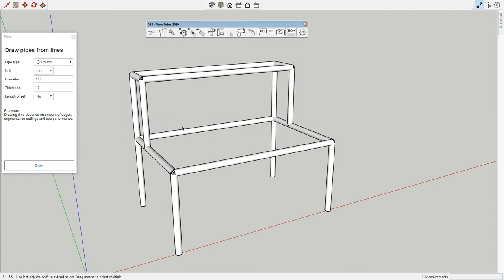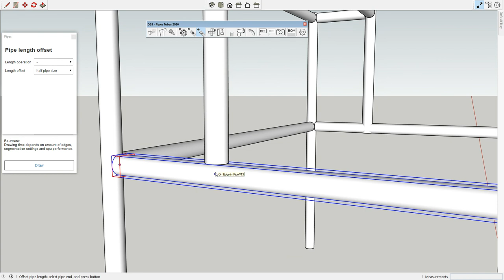SketchUp Extension: Pipes Tubes 2020 - draw from edges